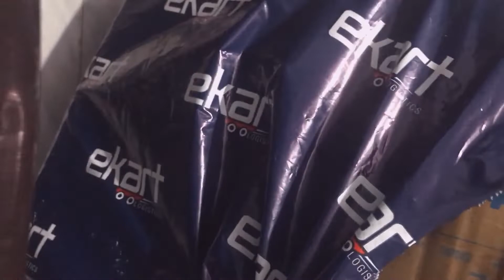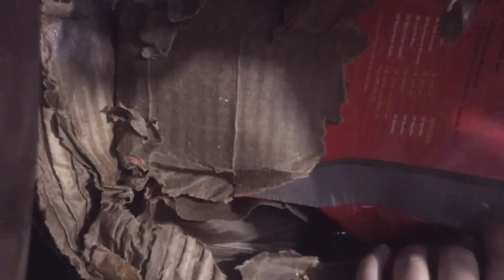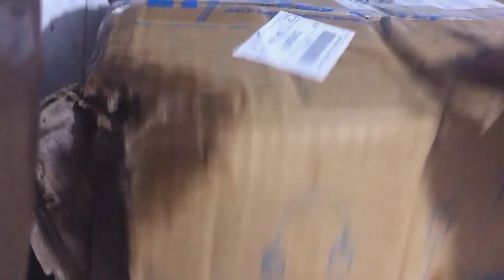Unboxing of Leaked 3 M Large Car Care Kit From Flipkart !! Beware Before Buying Liquid Products !!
Beware before buying any liquid item from Flipkart & Amazon. I ordered 3 or 4 times but same thing happened. Its better to buy single product at a time !!